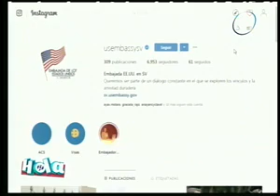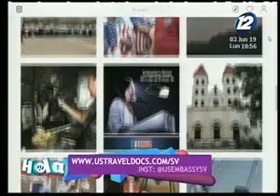Hola El Salvador: Programa del 03 de junio del 2019